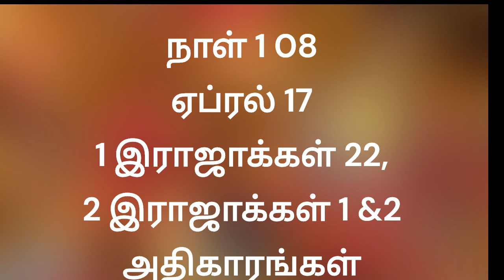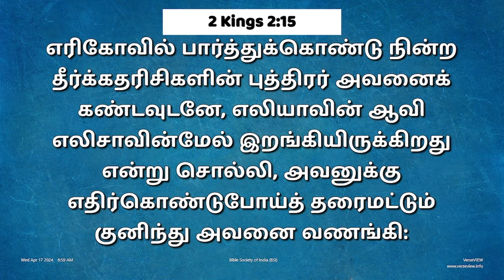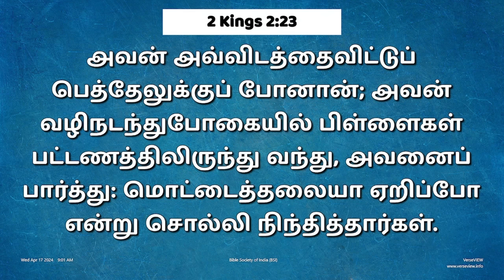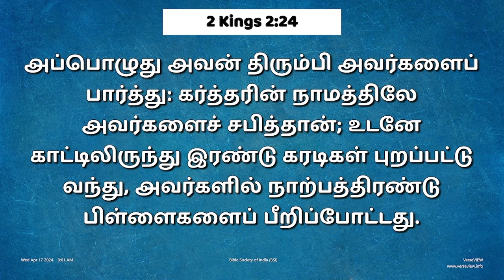நாள் 108, ஏப்ரல் 17, 2024 (1 இராஜாக்கள் அதிகாரம் 22 மற்றும் 2 இராஜாக்கள் அதிகாரங்கள் 1& 2)